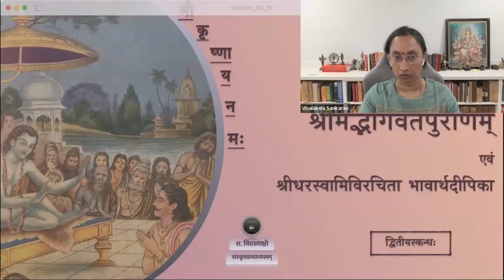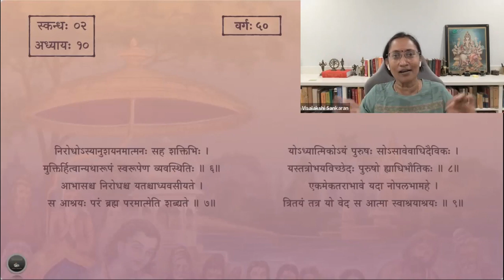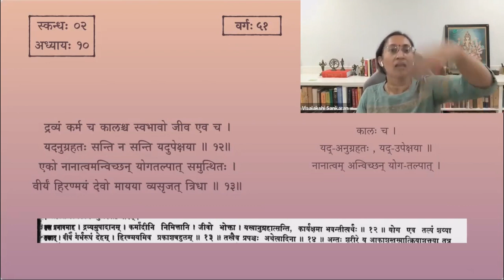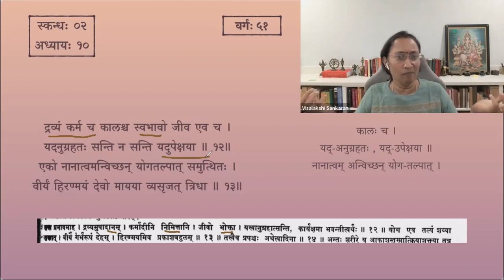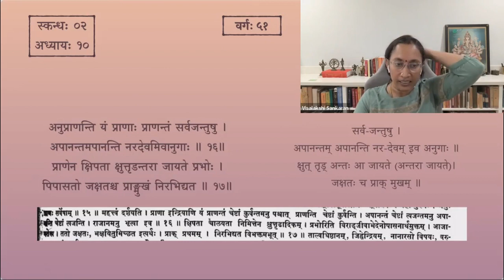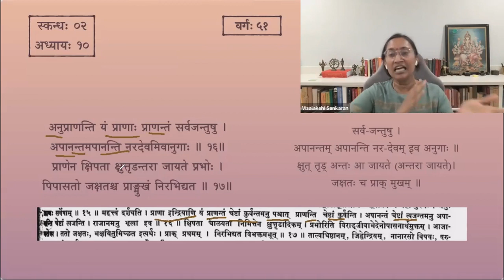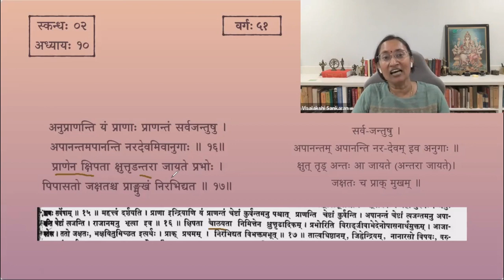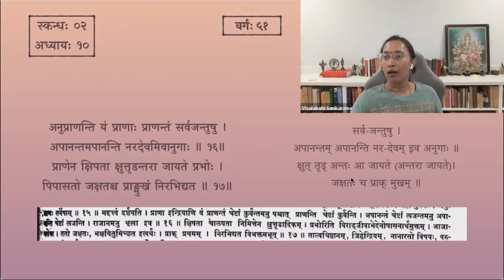श्रीमद्भागवतम् — भावार्थदीपिका — Skanda 02 — Chapter 10 — Slokas 10-17 — Session 51